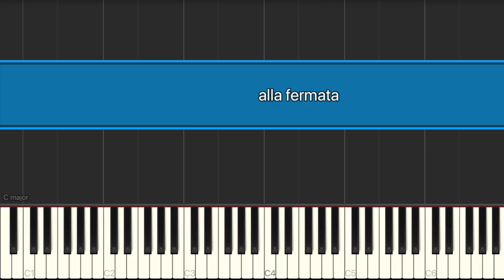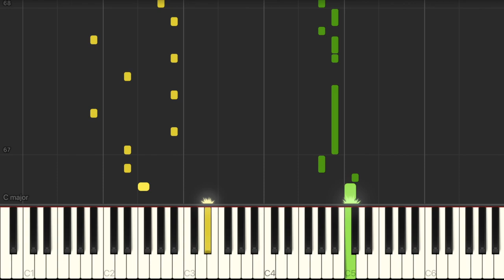ALLA FERMATA - EXTRALISCIO - MEDIUM PIANO TUTORIAL - IL PIANO SUL TUBO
Il metodo giusto per imparare la canzone “Alla fermata" è quello di mettere in riproduzione il video a velocità più ridotte e, alla stessa velocità, suonare la canzone al pianoforte o sulla tastiera, in questo modo allenerete la vostra capacità manuale e, dopo alcune ripetizioni, aumentando la velocità, sarete in grado di suonarla anche assieme al video alla velocità normale in pochissimo tempo!
Non sai come si cambia la velocità dei video di YouTube? Semplice! Bisogna recarsi sul player e cliccare il tasto impostazioni (l’ingranaggio sulla destra), selezionare la voce “Velocità di riproduzione”, le velocità più basse non produrranno suono da 0.75 in su invece si!
Buon divertimento!